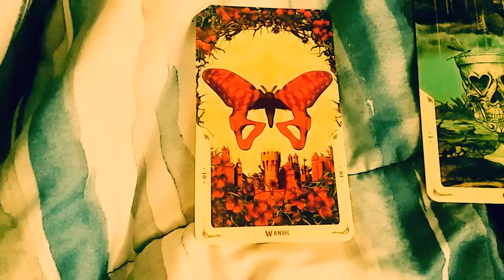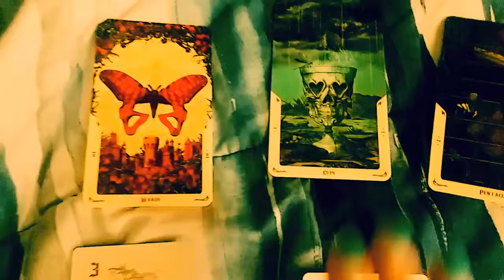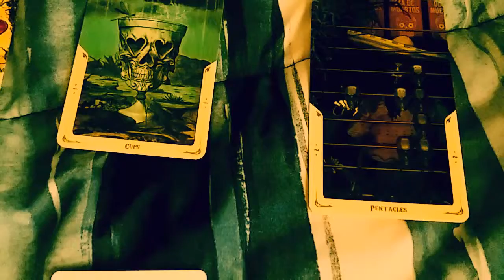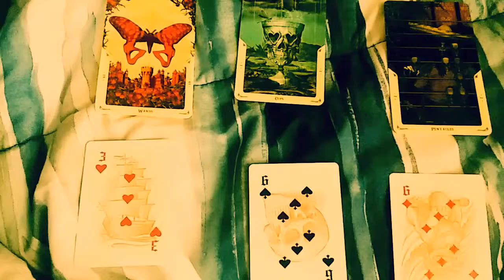woke up like this tarot 🙋♒🙋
SirenTarot is my tarot channel. This is for fun. 🏓🃏🏓